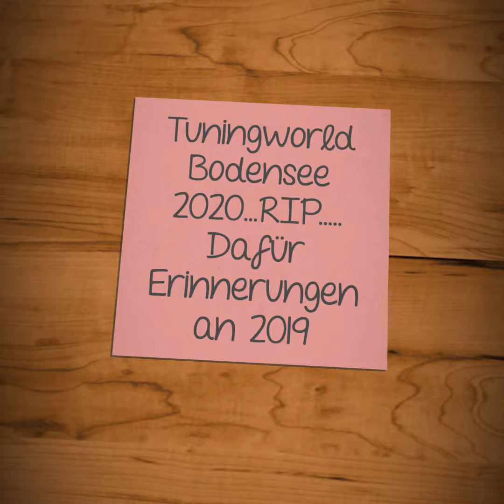Tuningworld Bodensee 2020✝️RIP , dafür Erinnerungen an 2019.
Da die Tuningworld Bodensee dieses Jahr leider nicht stattfindet, habe ich 40 Bilder vom letzten Jahr herausgesucht und davon ein kleines Video gemacht . Vielleicht erkennt jemand das eine oder andere Fahrzeug oder war sogar selber dort vertreten.
Wünsche Euch viel Spaß damit und hoffen wir , dass dieses Event 2021 wieder stattfindet.